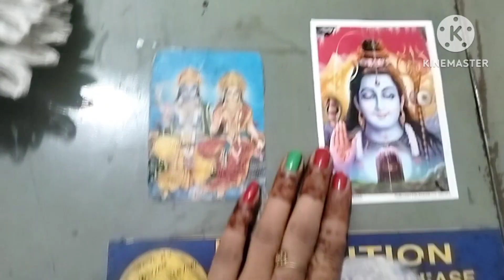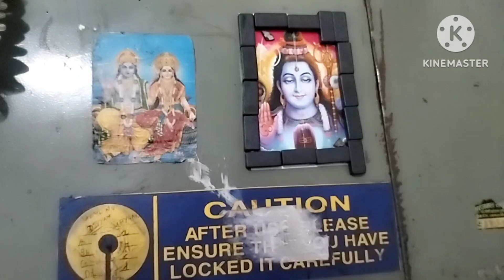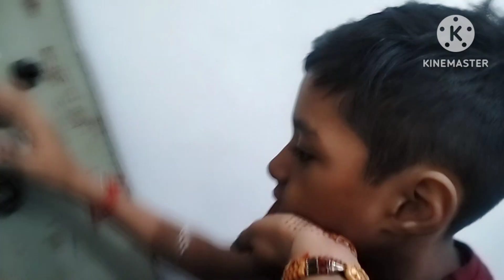YouTube पर नया पियूष आ गया शैतानी करने के लिए 😈 video को जरूर देखें🙏 baby official 385